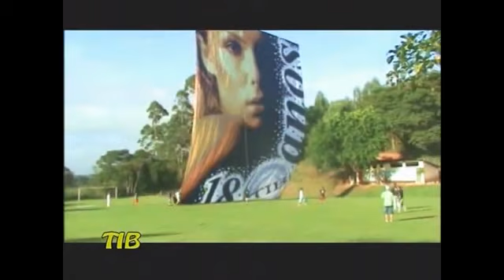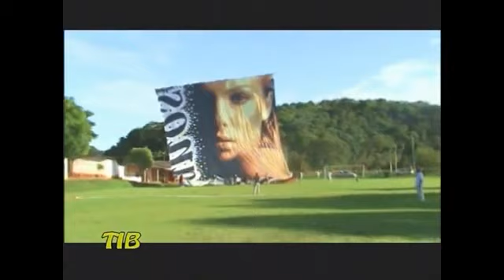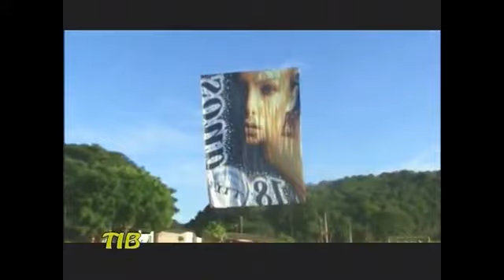pião 16mts turma tib sp